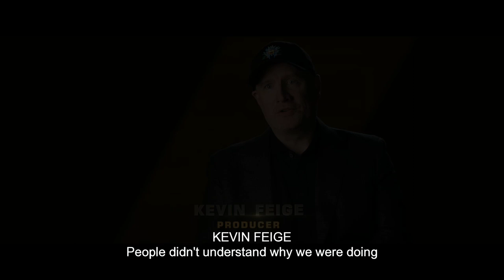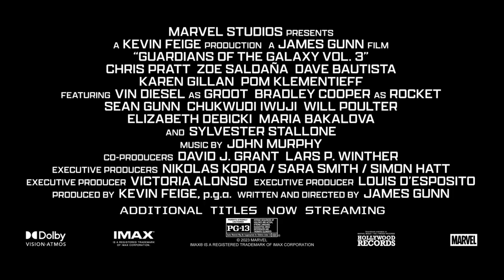Guardians of the Galaxy Vol. 3 Featurette | One Last Ride (2023)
The Guardians' final ride starts Friday, May 5th! Experience it in theaters with MoviePass.

Starring: Zoe Saldana, Chris Pratt, Bradley Cooper, Dave Bautista, Vin Diesel, Karen Gillan, Pom Klementieff
Synopsis: In Marvel Studios "Guardians of the Galaxy Vol. 3" our beloved band of misfits are looking a bit different these days. Peter Quill, still reeling from the loss of Gamora, must rally his team around him to defend the universe along with protecting one of their own. A mission that, if not completed successfully, could quite possibly lead to the end of the Guardians as we know them.